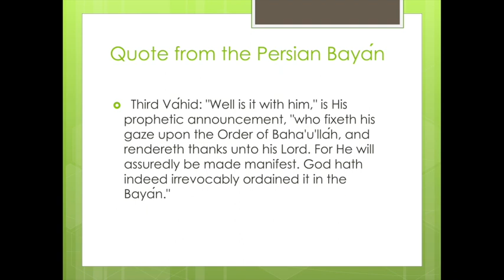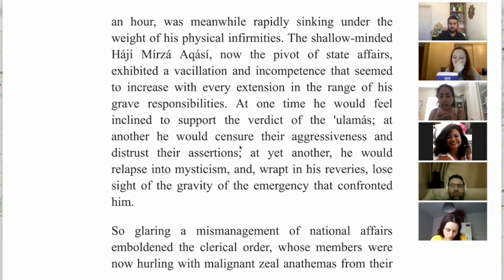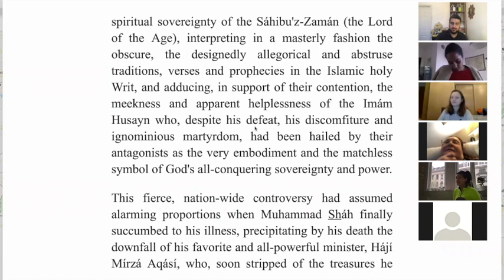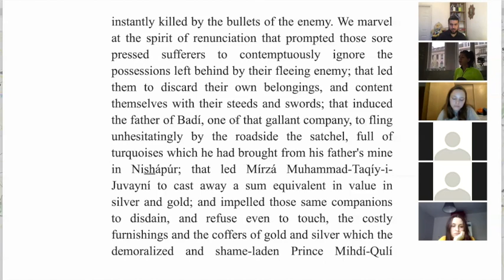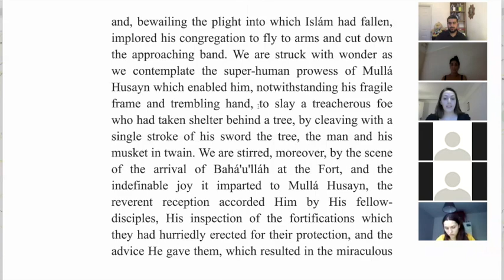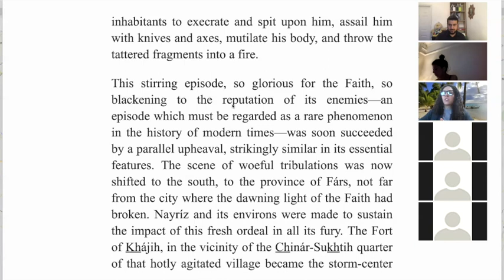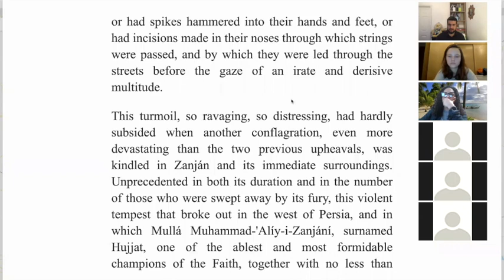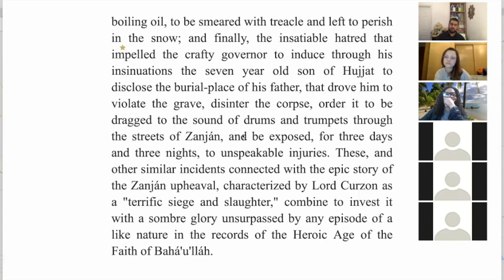God Passes By - Session 5